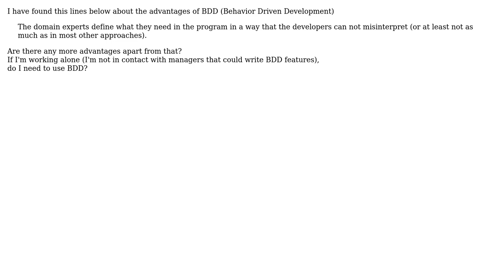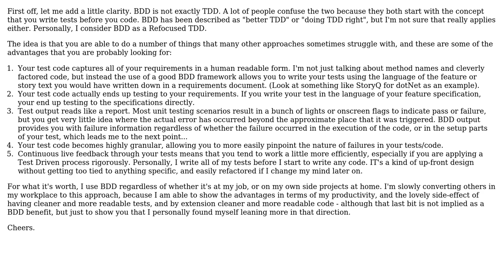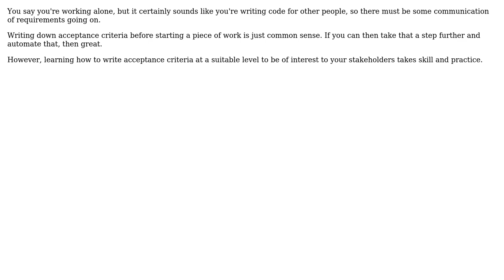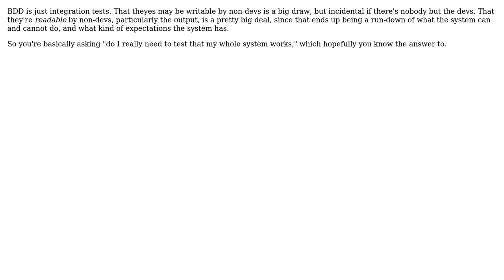Software Engineering: What are the advantages to BDD for a solo developer? (5 Solutions!!)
Software Engineering: What are the advantages to BDD for a solo developer?

With thanks & praise to God, and with thanks to the many people who have made this project possible! | Content (except music & images) licensed under CC BY-SA | Music | Images & others | With thanks to user tirengarfio user S.Robins user Ricardo Souza user Marian Theisen user Dave Newton user Chris user Andy Waite and the Stack Exchange Network Trademarks are property of their respective owners. You are responsible for your own actions.